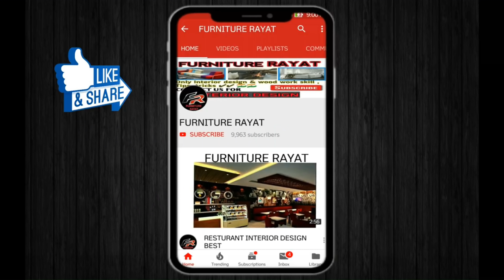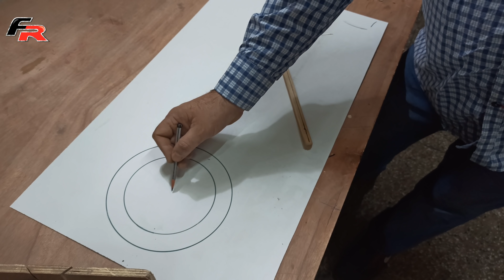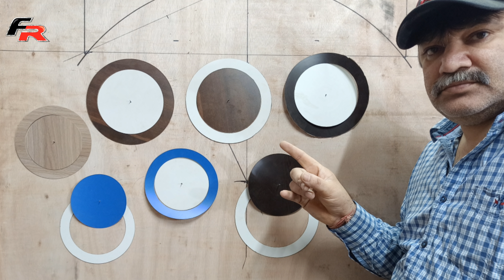देखिए sunmica की गोल कटिंग कैसे की जाती है | How to cut Sunmica in Round shape ?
देखिए sunmica की गोल कटिंग कैसे की जाती है |
How to cut Sunmica in Round shape ?